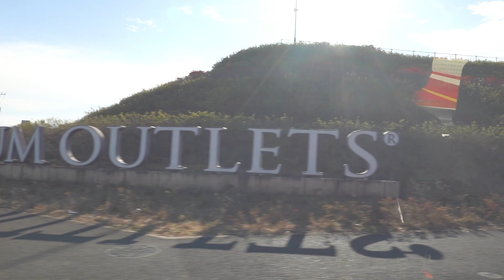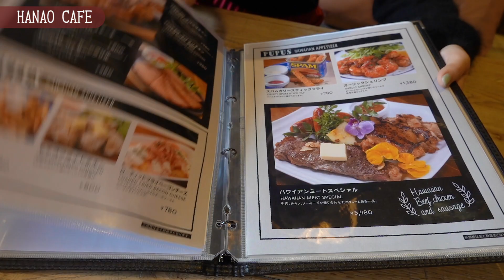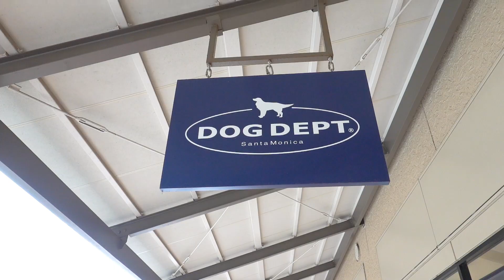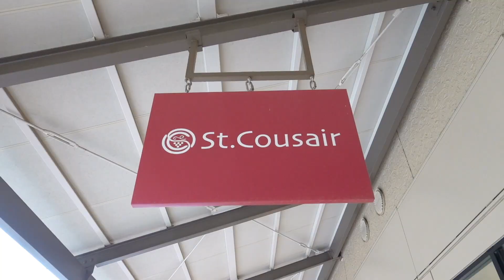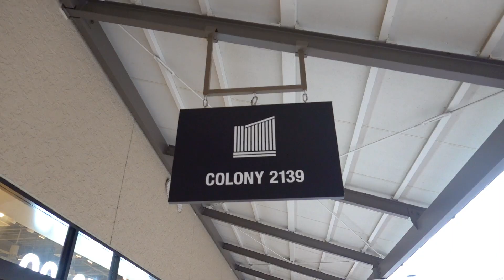【購入品】初のアウトレットで爆買いしてきたぞぉぉぉ！！【Vlog】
提供：三菱地所株式会社、三菱UFJニコス株式会社
2020年12月25日～2021年3月31日まで
三菱地所グループCARD入会キャンペーン実施中。
全国9施設のプレミアム・アウトレット場内カード入会ブースで
カード入会時に
とお伝えいただくと、通常の特典に加えて
さらに+1000円分の三菱地所グループ共通ギフトカードがもらえる。
いっぱい買って大満足〜！いろんなお店が会って楽しかったからまたいきたいな♪もじゃとおそろニット着まくるぞ〜！

プロデュースコスメ♡HANAEMI.